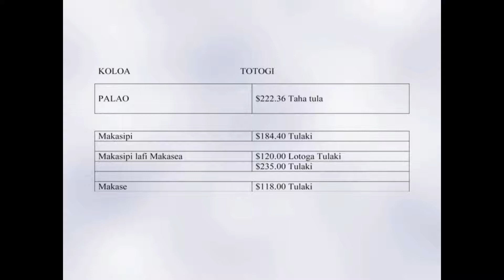BCN News Niuean 13th August 2013